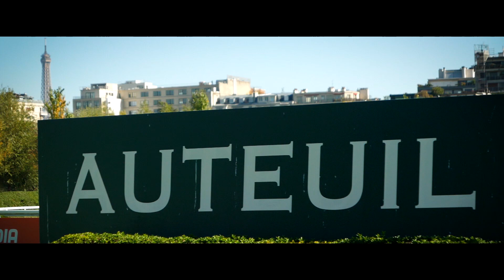SAGA HIPPIQUE S03 EPISODE 31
L’hippodrome d’Auteuil, écrin de verdure de 33 hectares au cœur de Paris, est le temple de la plus spectaculaire des disciplines au galop : l’obstacle. Un lieu mythique et un spectacle exceptionnel.